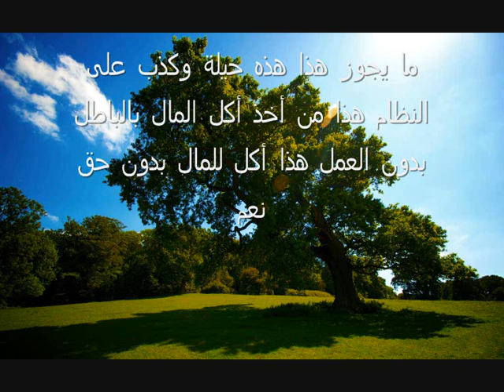السؤال ماحكم الدخول في شركة براتب من دون العمل في الشركة بحجة السعودة للشيخ صالح الفوزان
أثابكم الله
 السؤال /ماحكم الدخول في شركة براتب من دون العمل في الشركة بحجة السعودة ؟
الجواب /ما يجوز هذا هذه حيلة وكذب على النظام هذا من أخذ أكل المال بالباطل بدون العمل هذا أكل للمال بدون حق
نعم
من درس معالي الشيخ صالح بن فوزان الفوزان حفظه الله تفسير آيات من القرآن الكريم 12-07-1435هـ